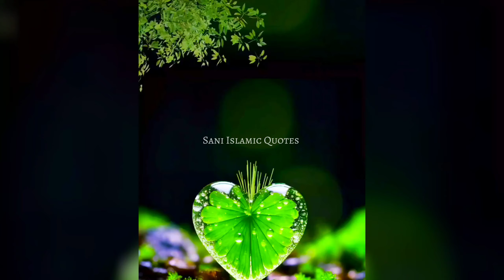surah kausar ka wazifa ! surah kausar ki fazilat!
surah kosar tarjuma
surah kausar ka wazifa
surah kosar ka wazifa ubqari
surah kausar with urdu
translation
surah kosar ka wazifa for love
surah kausar ka tarjuma
surah kausar tarjuma ke sath
surah kausar 129 times
rabi ul awal ka wazifa ubgari
rabi ul awal ka wazifa
rabi ul avwal ka wazifa madani
channel
rabi ul awal ka wazifa aulad k liye
rabi ul awal ka wazifa for hajat
12 rabi ul awal ka wazifa
27 rabi ul awal ka wazifa

islamic dua
emotional dua
emotional kalam
qari sudais
emotional recitation
beautiful relaxing quran recitation
relaxing quran
motivational video islamic urdu
beautiful quran recitation emotional for